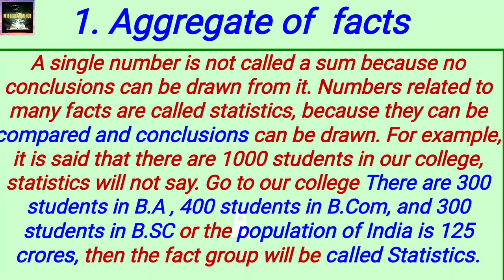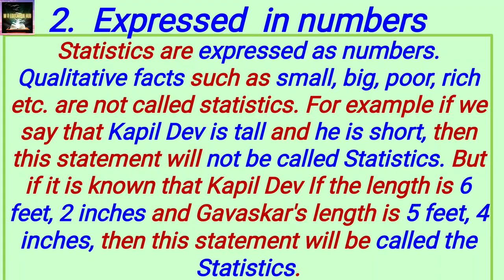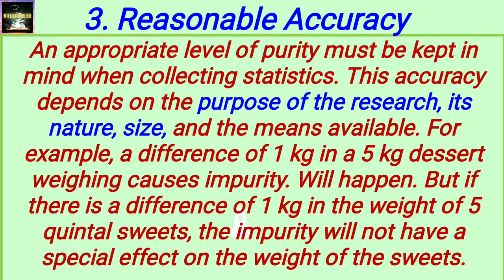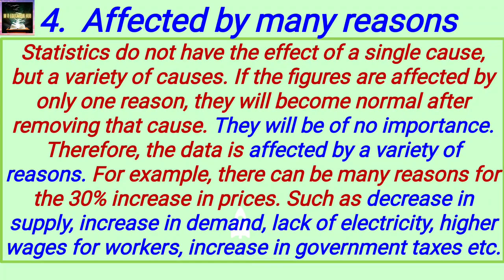CHARACTERISTICS OF STATISTICS - PART-1 FOR NTA NET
B.A,M.A,B.COM,M.COM,M.A ECONOMICS,& ALL EXAMS